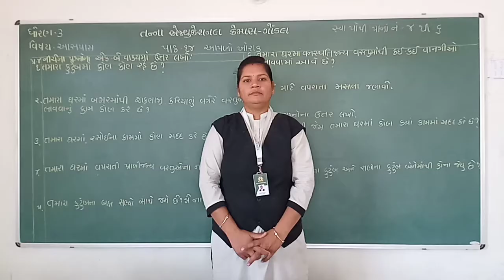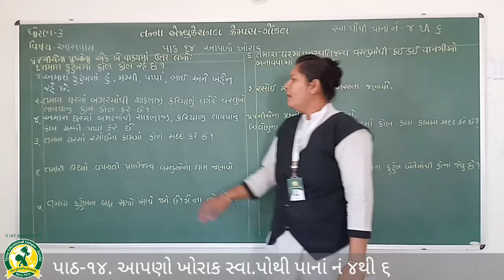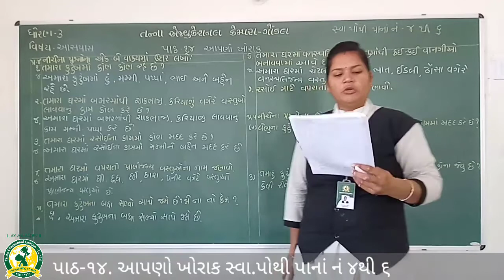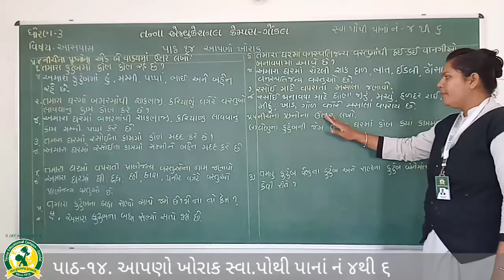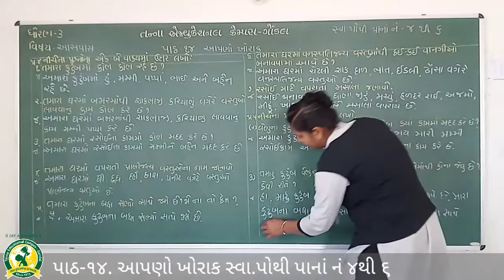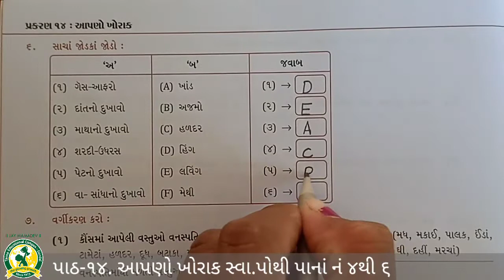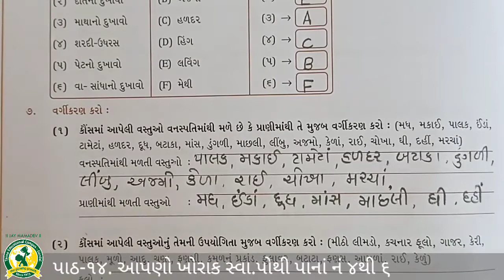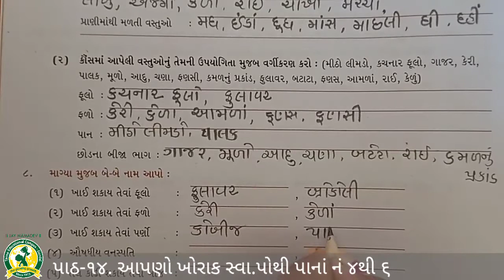ધોરણ- 3 વિષય- પર્યાવરણ પાઠ - 14 સ્વા - પેજ નં 4 અને 6(3-12-2021)